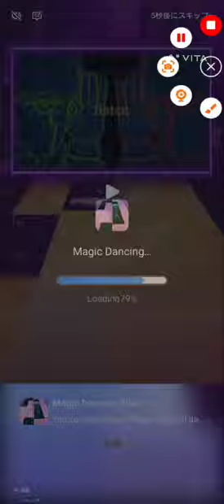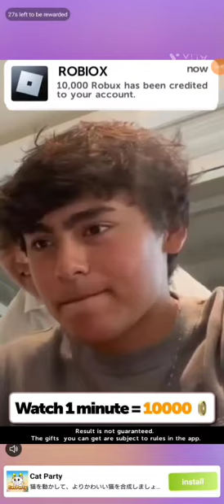楓(かえで)新しいゲームやってみた🎮part1 飴を作っていい音聴ける❗